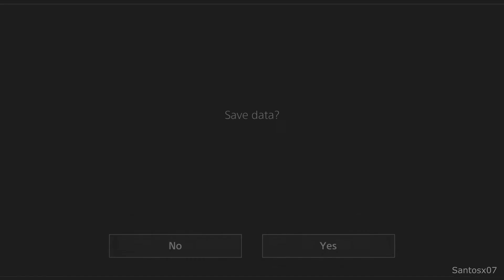Yakuza 3 Remastered Walkthrough Part 5 - No Commentary Playthrough (PS4)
Yakuza 3 Remastered walkthrough - Here is my walkthrough of Yakuza 3 Remastered. This walkthrough of Yakuza 3 Remastered will have no commentary. Yakuza 3 Remastered walkthrough will include missions, boss levels, episodes, chapters and the ending.